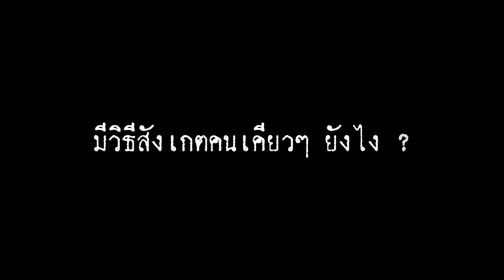เบิ้ล ปทุมราช กับ คำถามเด็ด เฮ็ดยังไงกับคนเคียวๆ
เมื่อ เบิ้ล ปทุมราช อาร์สยาม ต้องมาเจอกับคำถามเด็ด เฮ็ดยังไงกับคนเคียวๆ เจอแบบนี้เฮียเบิ้ลจะมีวิธีรับมือยังไง ไปดูกันเลยจ้า
โหลดเสียงรอสาย : *339013